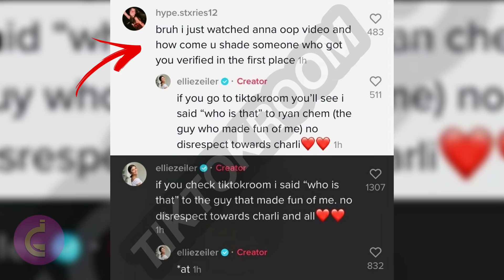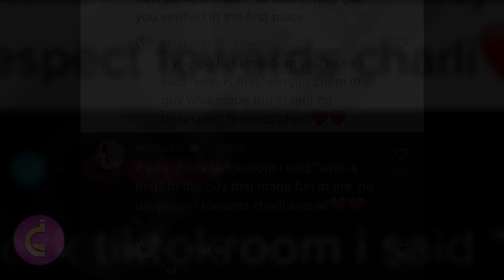Nueva CONTROVERSIA 😱de Charli D'Amelio & Ellie Zeiler 👀| TikTok